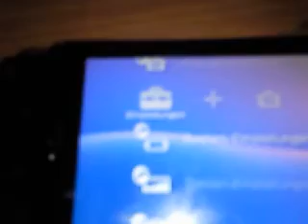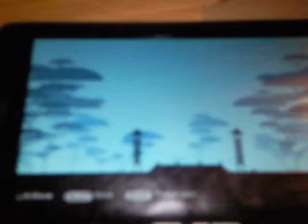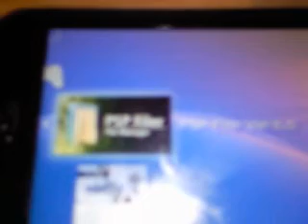6.20 TN-A (HEN) PSP 1000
Ausführung des 6.20 HEN auf der PSP 1000.